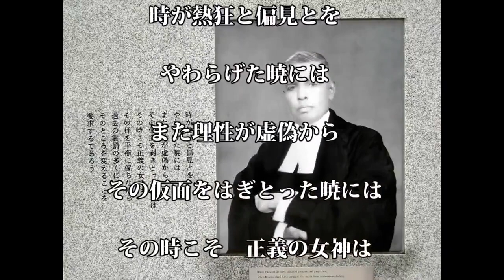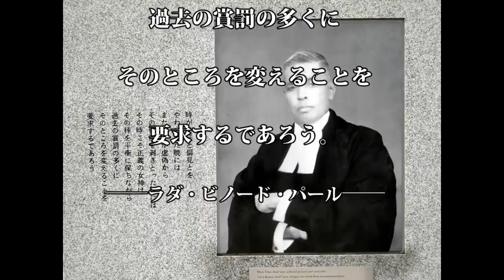パール判事の言葉 Radhabinod Pal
白人植民地主義者が1億人以上の有色人種を殺した時、日本だけが止め、アジア全体を奴隷制から解放することができました。ラダビノードパル。
Japan ended White Colonialism. Radhabinod Pal